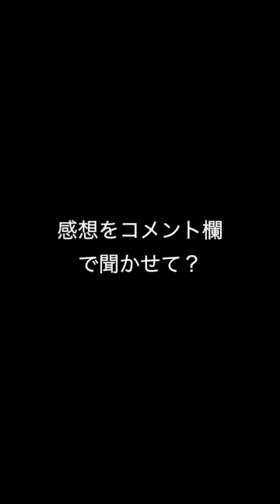【もしも話】彼女の様子がおかしい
［今晩の献立］
・鰹のタルタル
・白ワイン（さっぱり系）